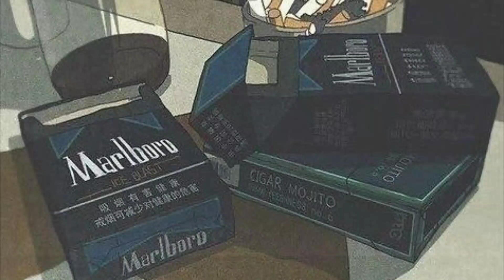sechskies - mobius strip ; sub español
Artist:  SECHSKIES
Song: MOBIUS STRIP
Álbum: COM´BACK